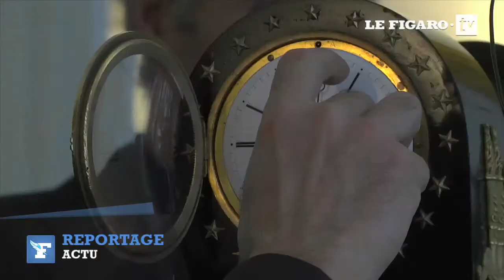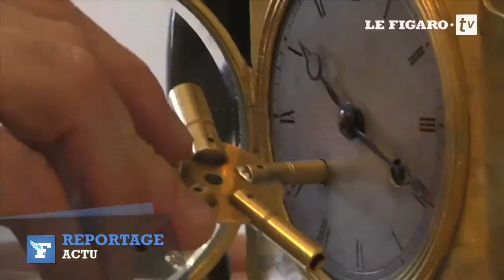Norbert, le "maître du temps" de l'Assemblée nationale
Comme son grand-père, son père et son fils, Norbert Khidichian est horloger. Tous les lundis, il remonte les 82 horloges de l'Assemblée nationale.